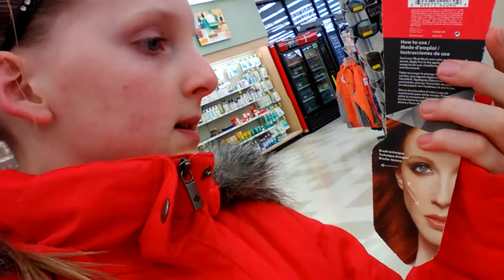Snow...P.S round 4 will be coming soon👌btw I will ship my self in a box if I get (100 likes)